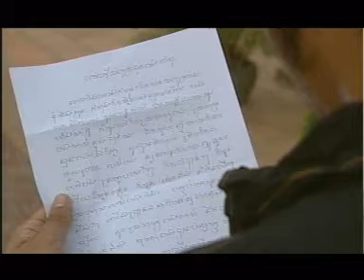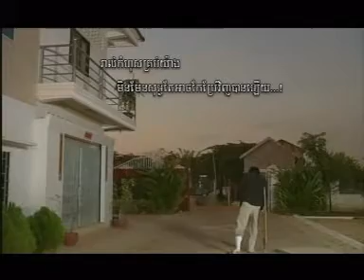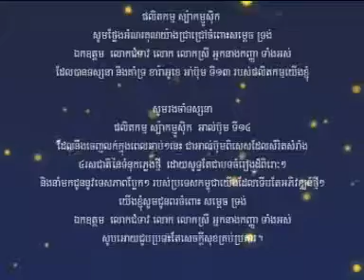Spark Vcd 13 4